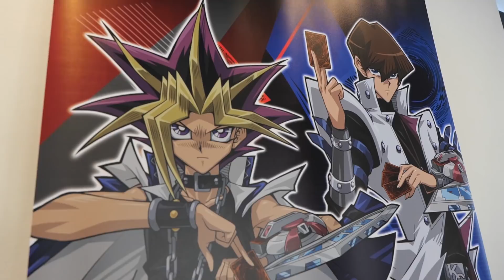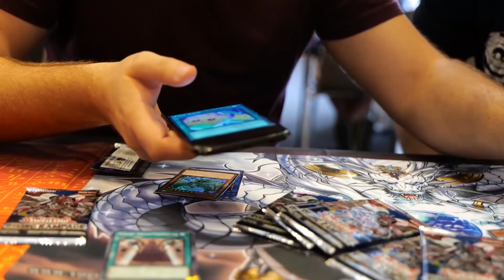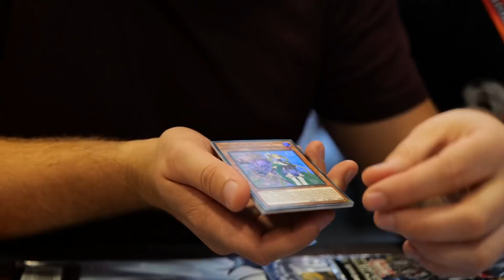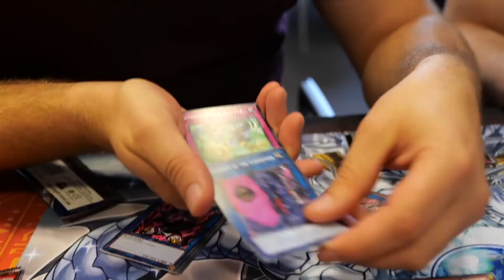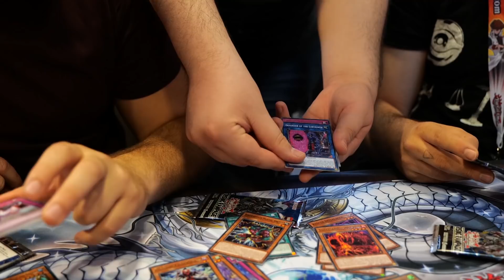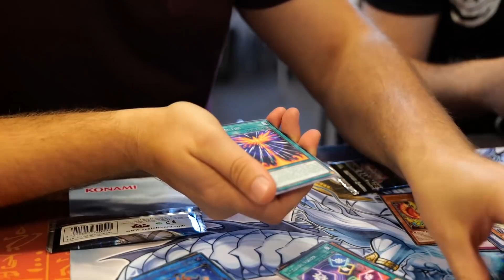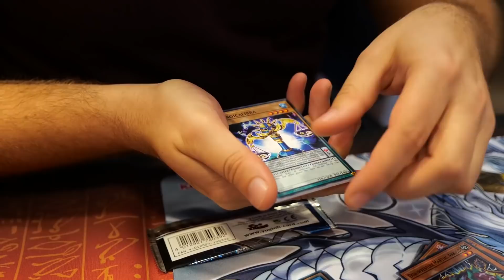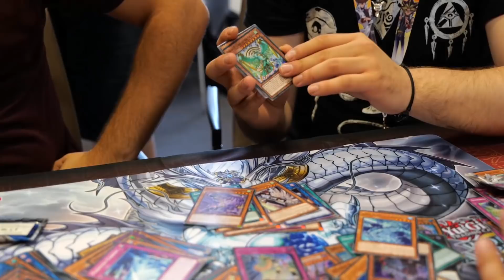POURQUOI J’EMBRASSE ZOULOUX ? ( WORLD CUP YU GI OH 2019 ! )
Vlog à la world cup yu gi oh 2019 à Berlin avec les Frerots Doc Seven et Zouloux sans oublier le Roi Xari ! Ouverture de booster Yu Gi Oh pleine d'amour !

HEYYYYYYY les potes ! Konami nous a envoyé à la coupe du monde 2019 et voici un petit vlog avec un unboxing avec le frerot zouloux le boss ! Plein de pouce bleu pour toute cette bonne humeur ! :D

N'oubliez pas de me dire en commentaire ce que vous avez préféré ainsi que ce que vous voulez voir en vidéo ! :D

J’espère que vous êtes heureux moi je suis ! J’ai hâte de vous retrouver !

N’oubliez pas de laisser un ÉNORME POUCE BLEU ! :D

David